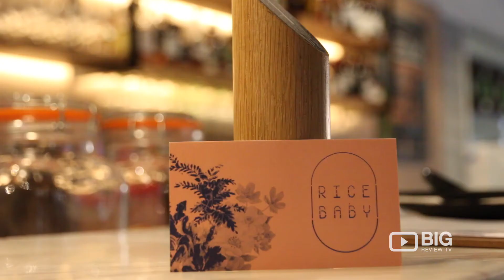Rice Baby Asian Restaurant in Subiaco WA serving authentic Asian Food and Drinks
Rice Baby is a modern and trendy Asian restaurant in Subiaco offers delicious authentic Asian food and quality service to bring you a unique dining experience.

Rice Baby
483 Hay Street Subiaco Perth WA Australia 6008